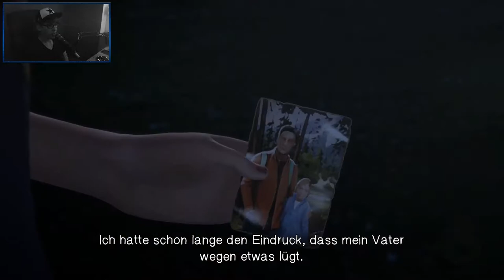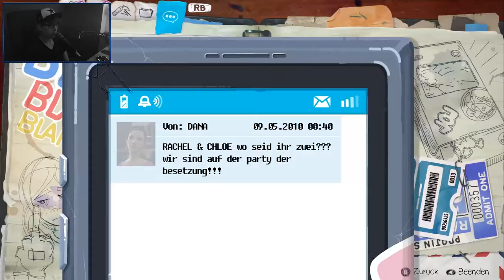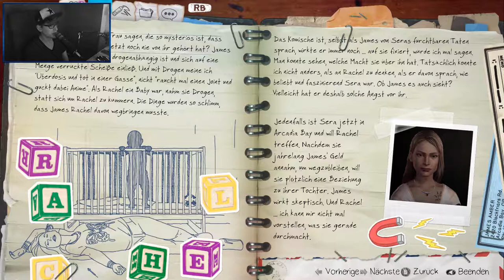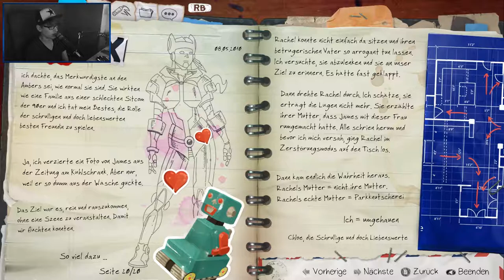LIFE IS STRANGE: BEFORE THE STORM [22] ☕ Episode 3: Die Hölle ist Leer! | Doky